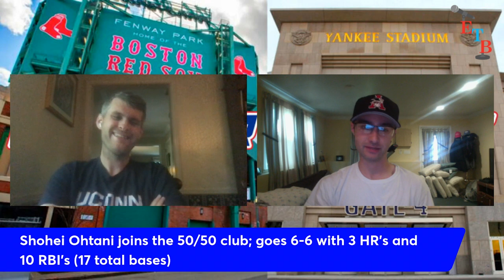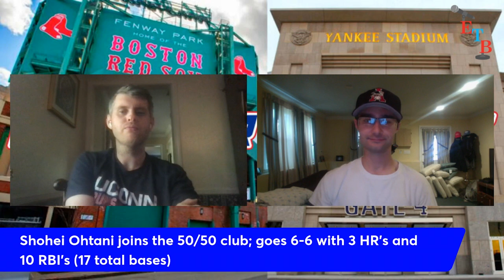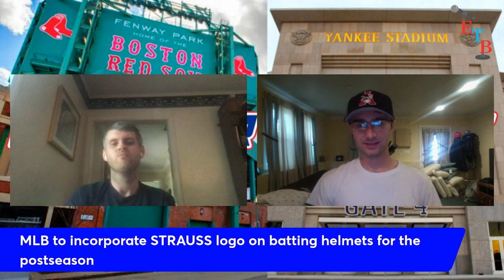Raffles: Ohtani 50/50 & Four Teams earn Playoff Spots | HFTC Ep 50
Welcome to Hitting For The Cycle with Ryan Touhey & Ben Kruse, talking the biggest stories in the world of MLB! Presented by Playback

Topics:
- Shohei Ohtani creates 50/50 club & goes 6-for-6 in blowout win
- Tyler Glasnow likely done for the season w/elbow injury
- MLB teams qualify for playoffs: Brewers win NL Central, Yankees and Guardians are in
- Roaring Tigers- Detroit making a charge toward the postseason & are tied for final Wild Card spot
- Joe Castiglione retiring/Sterling unretiring for postseason
- MLB to incorporate STRAUSS logo on batting helmets for the postseason